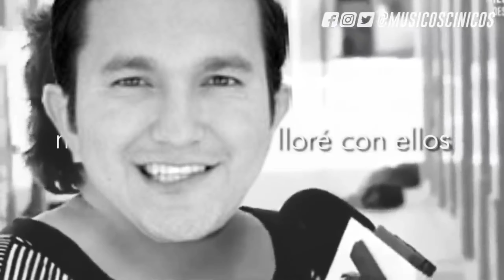Pateando en OBSON | Ep 5 | Javi se une al reto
Directos de lunes a sábado:
de 16:00 a 19:00 [PST]
de 19:00 a 22:00 [PST